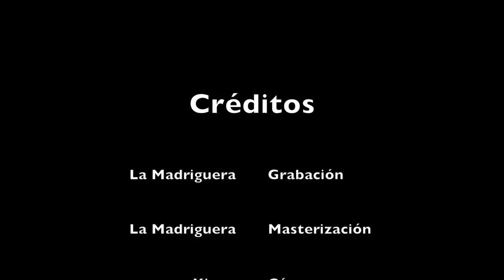Sin nada - Decas [2DOCECAMPANADAS]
Segunda entrega de la serie Doce Campanadas, que constará de doce temas.

Tema grabado y masterizado por DRK en La Madriguera.
Cámara y edición del videoclip a manos de P Producciones, de Kima y de mi mismo.
Instrumental por Nuttin but Strinz